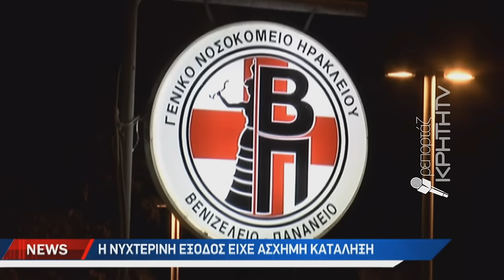Αιματηρό ξημέρωμα στο κέντρο του Ηρακλείου